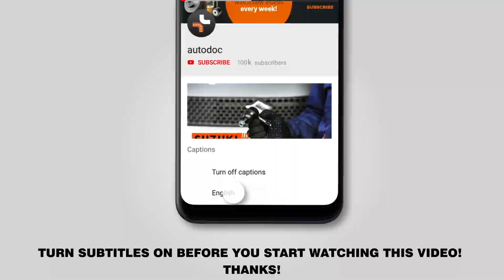Hvordan udskiftes bærebru bag / bærearm bag on BMW E60 [GUIDE AUTODOC]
Hvordan udskiftes bærebru bag / bærearm bag on BMW E60 2.5 Sedan 2003–2010 [GUIDE AUTODOC]

Bærebru på BMW 5 Touring (E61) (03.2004–12.2010) / BMW 1 Convertible (E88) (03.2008–12.2013) / BMW 3 Coupe (E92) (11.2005–12.2013) / BMW X1 (E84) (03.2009–06.2015) / BMW X3 (E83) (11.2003–12.2011) biler bør udskiftes, som regel ifølge en og samme procedure. Imidlertid kan der være mindre forskelle iht.specifikke funktioner af køretøjets design.

Alle videoer og pdf undervisninger på BMW E60 reservedels udskiftning : hent og se hos AUTODOC CLUB

🔝 Top mærker der holder bærebru: RIDEX; STARK; FEBI BILSTEIN; LEMFÖRDER; MOOG

🛠️ Værktøjet du behøver at udskifte bærebru bag:
- stålbørste
- WD-40 spray
- bremserens
- kobber fedt
- skruenøgle nr.18
- skruenøgle nr.21
- skraldenøgle
- skraldehåndtag
- gevindskær
- koben
- hjulstøtte